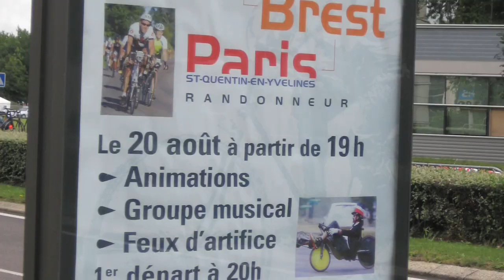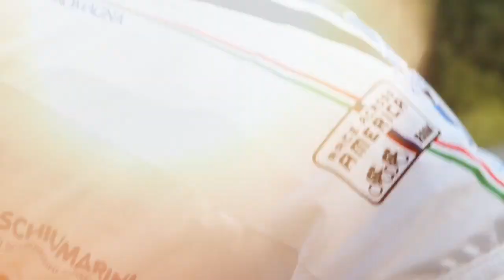Luigi Barilari Video Promo RAAM 2012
Video di introduzione di Luigi Barilari alla Race Across America 2012.
Presentato in anteprima alla serata del 16 maggio presso la Sala Congressi della Fiera di Forlì.
Realizzato da Naphtalina e Davide Adamo.